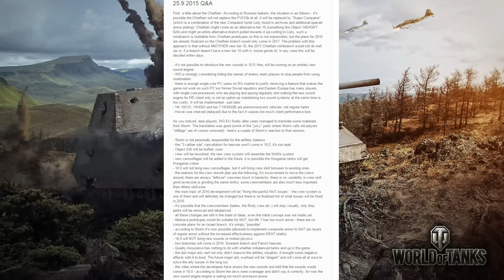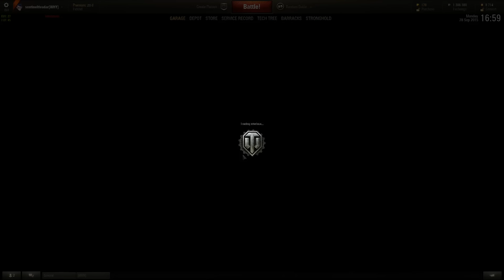World of Tanks - Poroljuk le a garázst avagy bundás gumicukrot ide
Annyi jót olvastam a WoT-ban nemsokára végbemenő változásokról, hogy nem bírtam tovább, be kellett lépnem. Ennyi idő alatt már az irányítást is elfelejtettem, így nem meglepő ha w-w-w kombóval próbálom full gázra bírni a Churchillemet, ahol csak pislogok, mint hal a szatyorban és persze próbálok kontrázni két pzIV-meccsel, hátha újra elkapom az ütemet. Persze hadoválok egy keveset, hogy mi az ami tetszeni fog és persze arra is rájövök, hogy új szörnyetegek vannak a játékban, amikkel nem érdemes újat húzni. Már csak a grillsütőt kell betárazni és indulhat az álarcosbál.